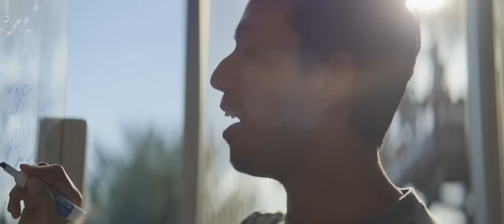Get Ready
There’s a big difference between simply getting ready to work, and getting ready to build a life that works for you. At Centennial, you’ll develop the right technical skills to break into your field, and the life skills you need to stand out. So don’t just get an education - get the skills you need to seize every opportunity that comes your way. Get Ready.